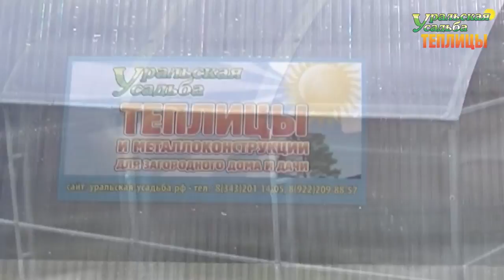ЗИМНЯЯ ОРАНЖЕРЕЯ. ТЕПЛИЦА ПАВИЛЬОН. ДВОЙНОЕ ОСТЕКЛЕНИЕ СОТОВЫМ ПОЛИКАРБОНАТОМ.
Зимний сад в теплице "Павильон 3М". Двойной слой поликарбоната.
ПОСЕТИТЬ ВЫСТАВКУ ТЕПЛИЦ, ЗАКАЗАТЬ И ПРИОБРЕСТИ ПРОДУКЦИЮ МОЖНО ПО АДРЕСУ:
2) АКСЕССУАРЫ ДЛЯ ТЕПЛИЦ. ГРЯДКИ В ТЕПЛИЦЕ. УПЛОТНИТЕЛЬ ТОРЦЕВОЙ.ОБОГРЕВ ПОЧВЫ. ПОЛИКАРБОНАТ. АВТОМАТИЧЕСКОЕ ПРОВЕТРИВАНИЕ. ДВЕРИ. ФРАМУГИ. ПЕРФОЛЕНТА.
7) ТЕПЛИЦЫ "ДАЧНИК 3М ПОЛИМЕР ЦИНК 20-30". СО СЬЕМНОЙ КРЫШЕЙ И БЕЗ. ФОРМА ДОМИКОМ. ШИРИНА 3 МЕТРА.
8) ТЕПЛИЦЫ "АРОЧНЫЕ 1,5М. 2М. 2,5М. 3М". "АРОЧНАЯ 3М КРЕПЫШ". "ФЕРМЕР 3М". ФЕРМЕР 3М VIP". "АРОЧНАЯ ЭКО". ШИРИНА 1,5-3 МЕТРА. ДЛИНА НЕОГРАНИЧЕННА
11) ТЕПЛИЦЫ КАПЛЕВИДНОЙ И ГОТИЧЕСКОЙ ФОРМЫ: "КАПЕЛЬКА 3М - 2,5М"; "КАПЕЛЬКА VIP"; "КАПЕЛЬКА КРЕПЫШ"; "КАПЕЛЬКА VIP МОНОЛИТ"; "УРАЛЬСКАЯ VIP"; "VICTORY,"